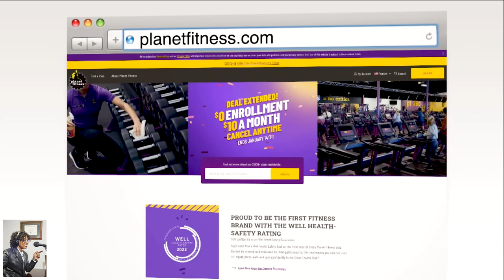Planet Fitness - Feel Fitacular w/Teddy Savage